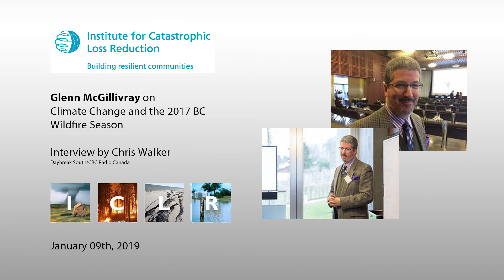ICLR's McGillivray: Climate change and the 2017 BC wildfire season (Daybreak South - Jan 9, 2018)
ICLR Managing Director Glenn McGillivray comments on the results of a new study by the Pacific Climate Impacts Consortium at the University of Victoria and Environment and Climate Change Canada linking anthropogenic climate change with the then record-breaking 2017 BC wildfire season. McGillivray discusses climate change and wildfire and talks about how homeowners can mitigate the risk of wildfire by FireSmarting their properties.